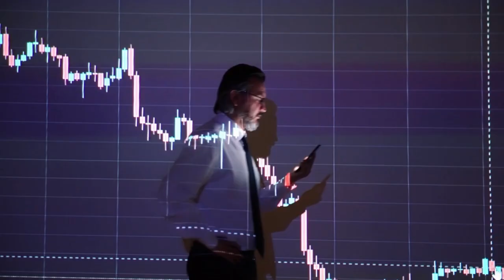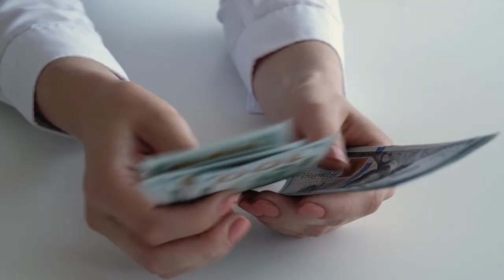WARNING: These 2 REITs Will CUT Their DIVIDEND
Warning: these 2 REITs will likely cut their dividend in 2023. Office Properties Income Trust (OPI) just cut its dividend and it caused its sahre price to crash. The Necessity Retail REIT (RTL) and Global Net Lease (GNL) could be the next REITs to cut their dividend. I explain why and highlight some other opportunities. I think that Realty Income (O), Alexandria Real Estate (ARE), Vonovia (VNA), and other high-quality REITs are much better investment opportunities in today's environment.

GNL, just like OPI, owns a lot of single-tenant office properties. I suspect that their tenants will ask for significant tenant improvements as leases expire, forcing these REITs to cut their dividends. Their payout ratios are too high.

RTL is poorly managed, suffers conflicts of interest, has too much debt, and its dividend payout ratio is too high. In a way, it is the polar opposite of Realty Income (O).

In a previous video, I also highlighted Tanger Factory Outlets (SKT) and Omega Healthcare Investors (OHI) as other REITs that are at high risk of cutting their dividend. These are not the best REITs for 2023. Medical Properties Trust, MPW REIT, is also at high risk of cutting its dividend.

Image sources: NAREIT, YCHARTS, EPRA, DEA, OPI, GNL, RTL, Canva

This video is impersonal and does not provide individualized advice or recommendations for any specific person. Viewers/readers should not make any investment decision without conducting their own due diligence and consulting their financial advisor about their specific situation. The information is obtained from sources believed to be reliable, but its accuracy cannot be guaranteed. The opinions expressed are those of the publisher and are subject to change without notice. This YouTube channel is managed by Leonberg Research OÜ, a subsidiary of Leonberg Capital OÜ.